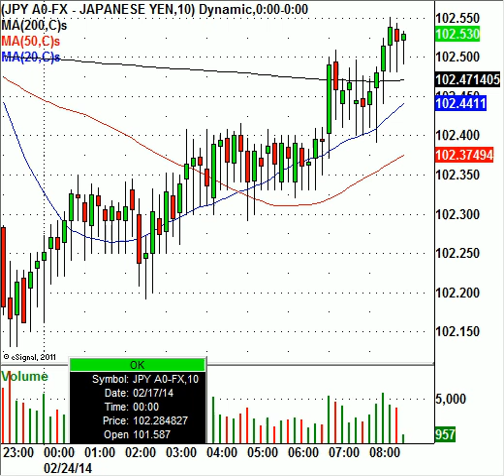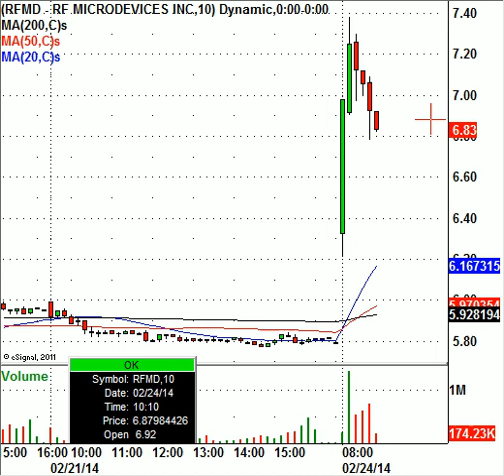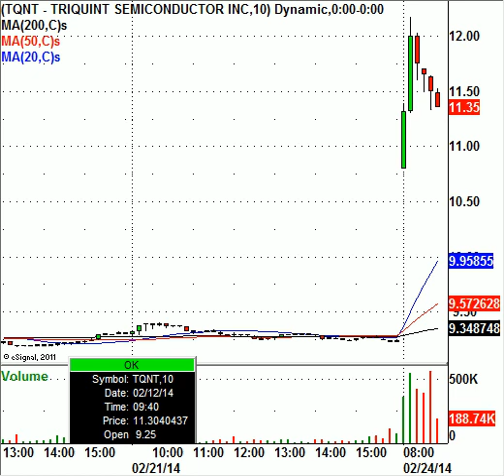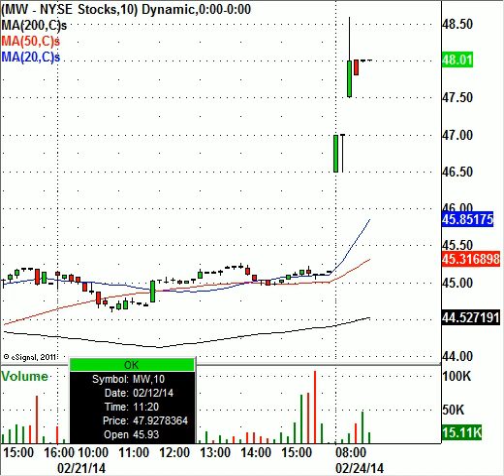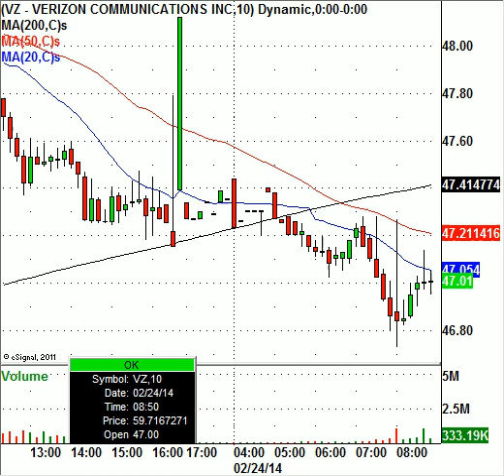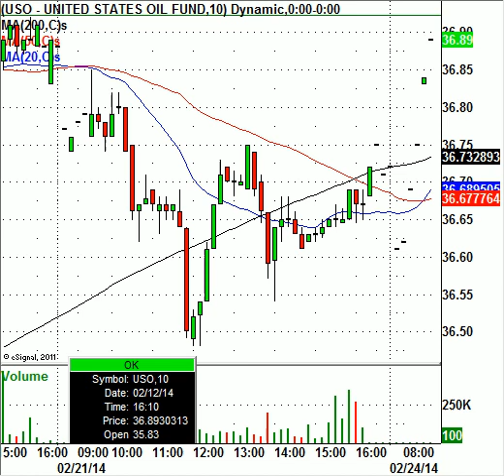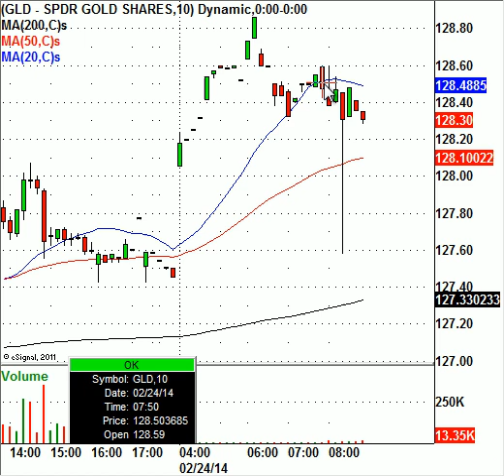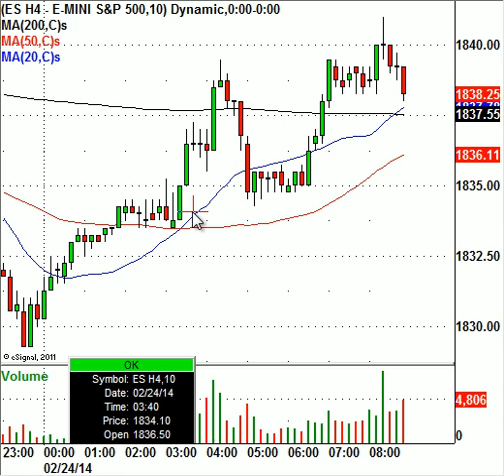Trade These Stocks Today: TQNT, RFMD, JOSB, MW, DDS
Join the Elite InTheMoneyStocks services and get all of the trades now; the Research Center, where swing traders & investors profit from the multiple day moves in the markets. View the Research Center track record of every single call for 2013 right here (live/open calls are reserved for members). Or if you are day trading, enter our live trading room, the Intra Day Stock Chat, where the Pros day trade the market action live everyday during market hours... get the expert market calls and analysis now, start with both services for 7 FREE DAYS